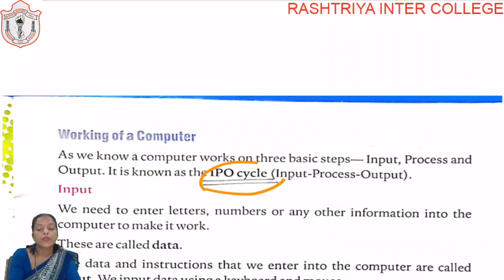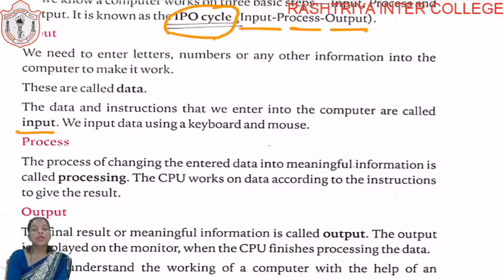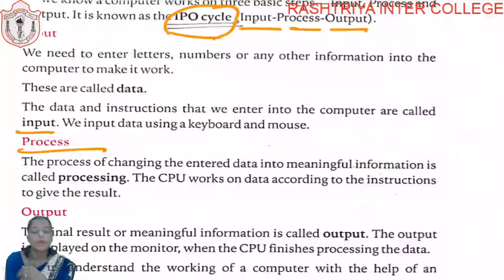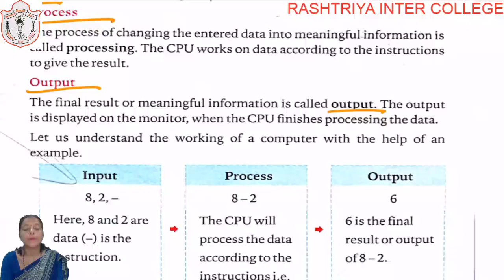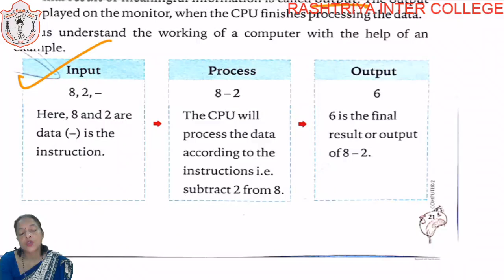CLASS 02 II COMUPTER II CHAPTER 03 II PART 01